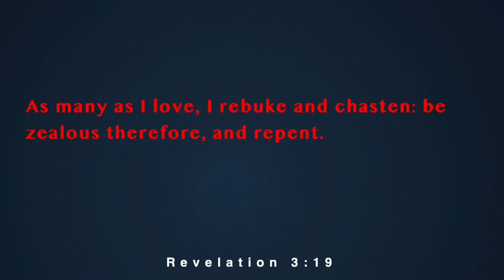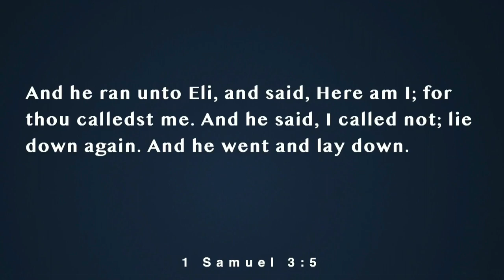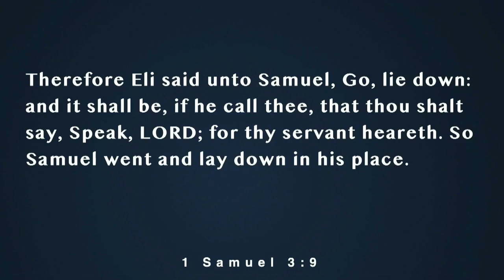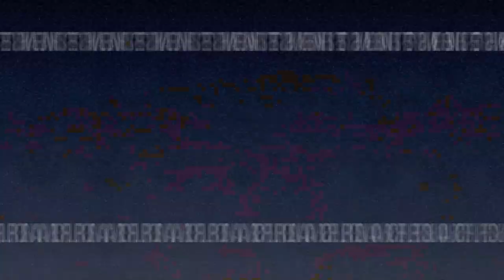Lukewarm - Pastor Todd Hoskins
Preached Sunday morning, November 20th 2022.